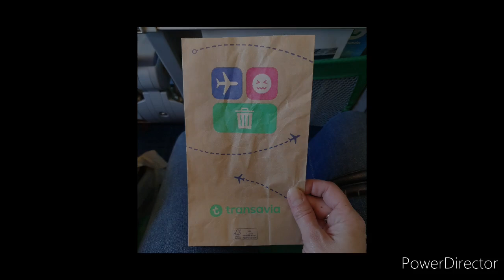Art Journal: Tuto art journal (11) Idée de fond de page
Je partage avec vous une idée inspiration pour réaliser un fond de page dans votre carnet d art journal. On se retrouve en vidéo 😃

Produit que j utilise dans mes créations

↪ Gesso noir
↪ Gesso clear (transparent)
↪ Gel medium Matte
↪ Bic Airtline waterproof
↪ Posca blanc 0.7 (marqueur de peinture)
↪ Pochette de 10 Posca (marqueur de peinture)
↪ Uni-ball UM doré
↪ Pochoir aliexpress "chiffres"
↪ Peinture ranger dylusions "funky fuchsia"
↪ encre Archival Plum
↪ Encre en spray Lindy's : Autumn Maple Crimson
↪ Encre archival :Jet Black
↪ Encre Stazon noir